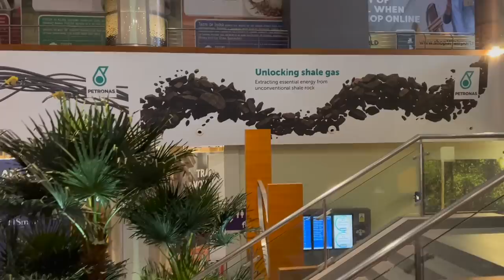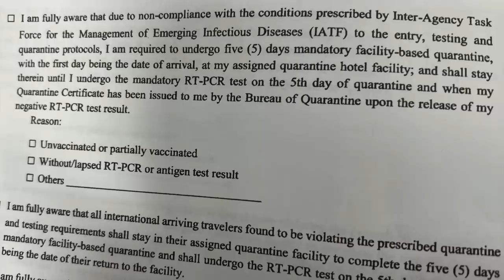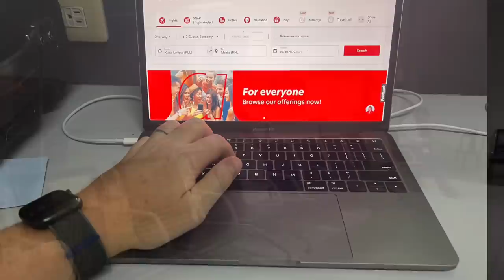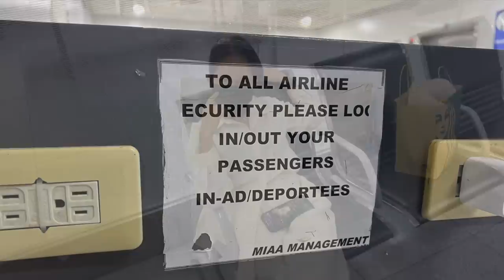Rejected Entry to Philippines: Escorted Back on Plane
Chrissy and I failed to meet the requirements for entry.  Here is the tale of our now expensive mistake.